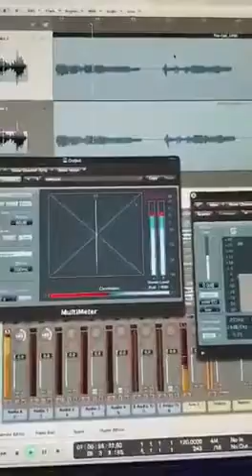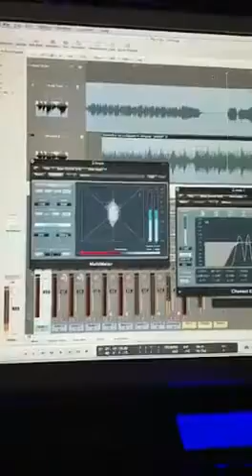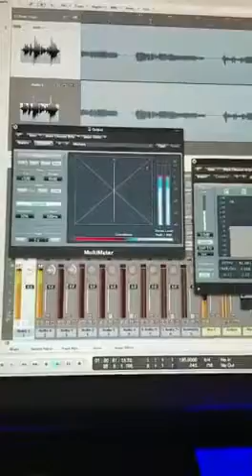Music vs Azaan (call for prayer) scientific Research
Azaan a Muslims call for prayer is healthy
Music is not good for health